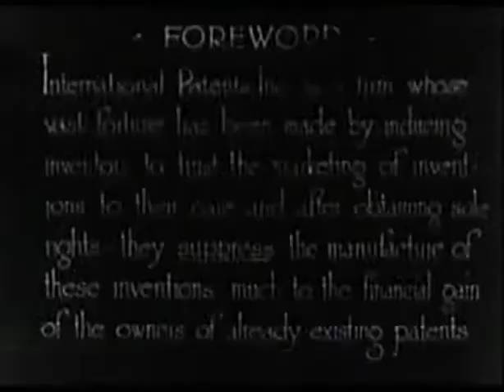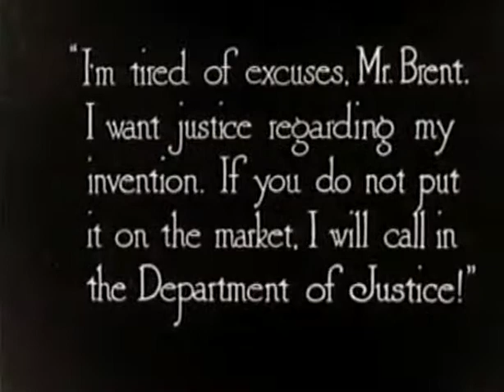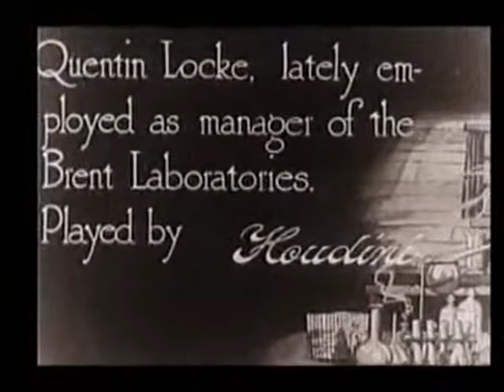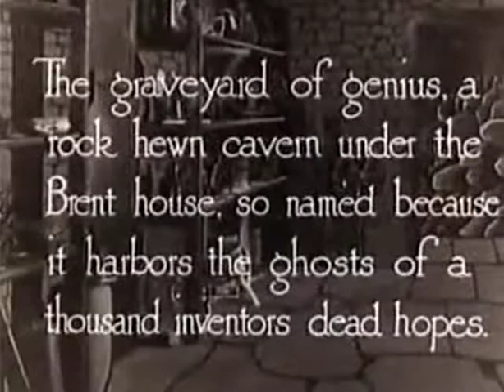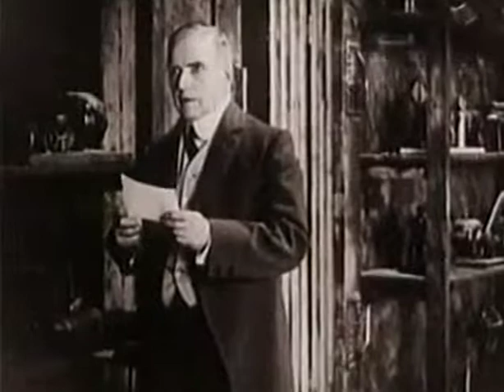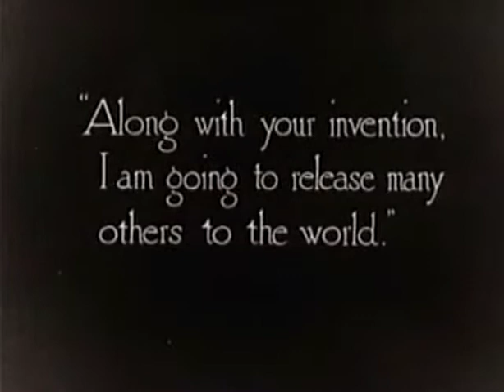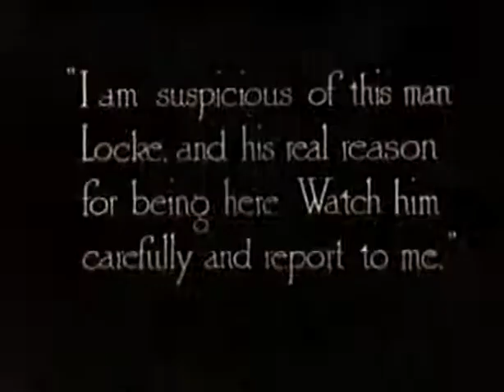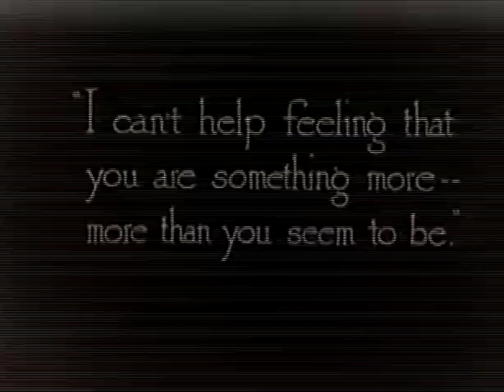Master Mystery, Part 1: Living Death (Harry Houdini), 1918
Escape artist Harry Houdini takes on the role of a government agent who is targeted by a gang. The gang's top weapon is a mechanical man called the Automaton. This 20-part chapter serial gives Houdini the chance to show some of his famous escapes.